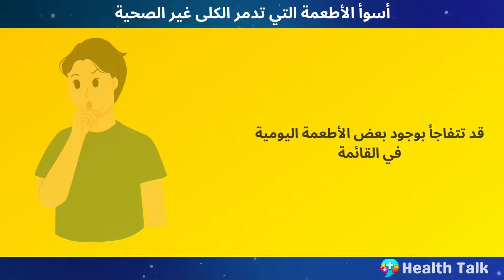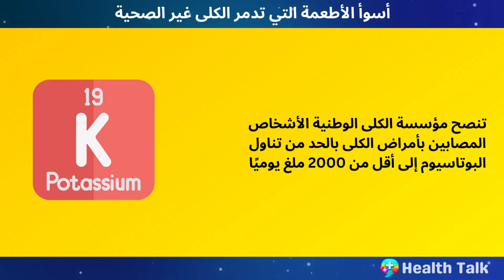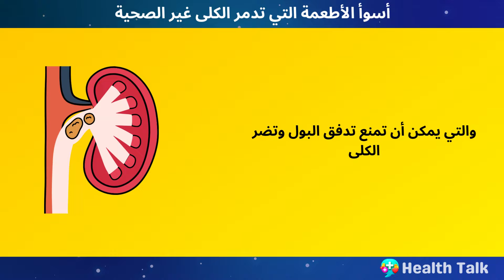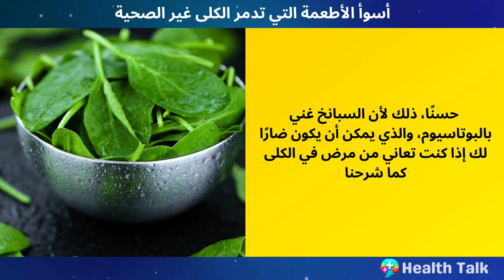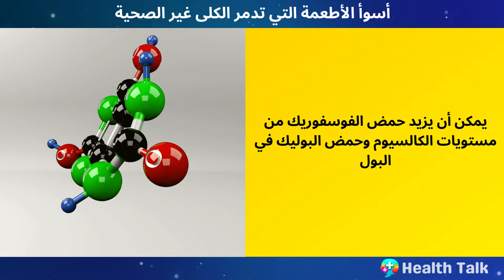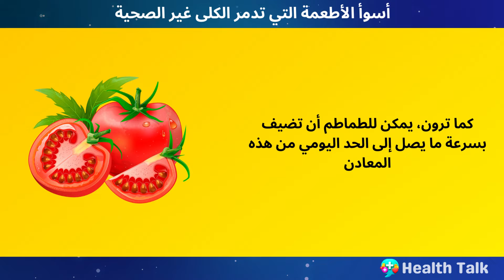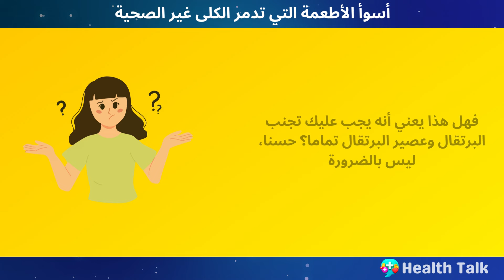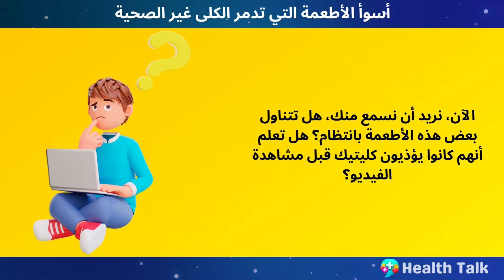أسوأ 10 أطعمة تدمر الكليتين | تجنبها تماما!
هل تعلم أن واحدًا من كل ثلاثة بالغين أمريكيين معرض لخطر الإصابة بأمراض الكلى، وواحد من كل تسعة مصاب به بالفعل. هذا يعني حوالي 37 مليون شخص في الولايات المتحدة وحدها! الكلى هي أعضاء حيوية تقوم بتصفية النفايات والسموم من الدم. ولكن هل تعلم أن ما تأكله يمكن أن يكون له تأثير كبير على صحة الكلى؟ يمكن لبعض الأطعمة أن تساعد في حماية الكليتين ومنع المزيد من الضرر، في حين أن البعض الآخر يمكن أن يجهد الكليتين ويزيد من سوء حالتك ويزيد من خطر حدوث مضاعفات. سنكشف في هذا الفيديو عن أسوأ 10 أطعمة يمكن أن تلحق الضرر بكليتيك دون أن تعلم بذلك. قد تتفاجأ بوجود بعض الأطعمة اليومية في القائمة.

🚑إخلاء المسؤولية الطبية:
هذا المحتوى للأغراض التعليمية والإعلامية فقط. وليس المقصود منه أن يكون بديلاً عن المشورة الطبية المتخصصة أو التشخيص أو العلاج. يرجى استشارة الطبيب بشأن أي أسئلة قد تكون لديكم بخصوص حالة طبية. لا تتجاهل أبدًا النصائح الطبية المتخصصة أو تتأخر في طلبها بسبب شيء تشاهده في هذا الفيديو. نحن نسعى جاهدين لتحقيق الدقة بنسبة 100%، ولكن قد تحدث أخطاء، وقد تتغير الأدوية والبروتوكولات وطرق العلاج بمرور الوقت.